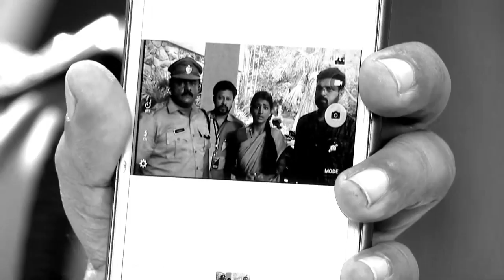STAR NEELAKKUIYIL 119 TD 16 07 2018